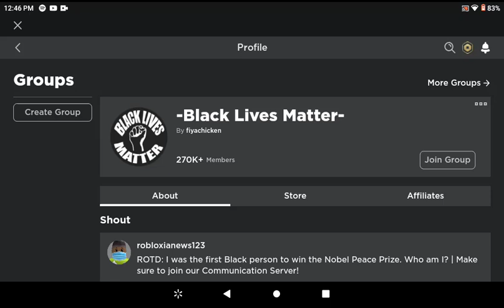this is the best group on roblox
yes yes yes yes yes yes yes yes yes yes yes yes yes yes yes!

join this please